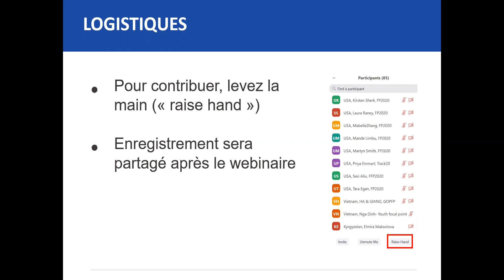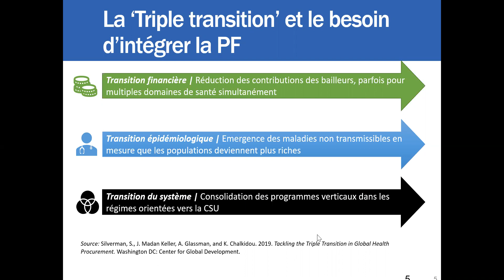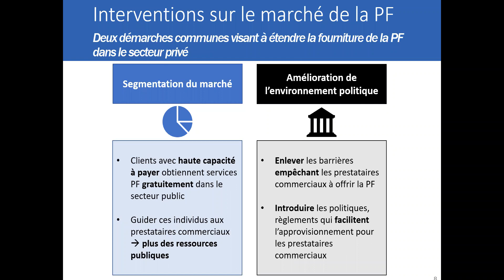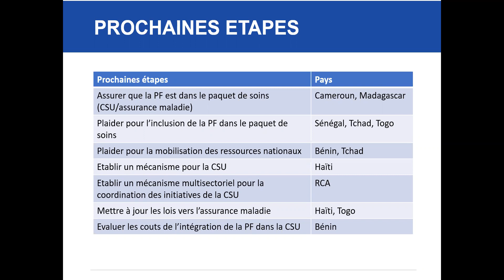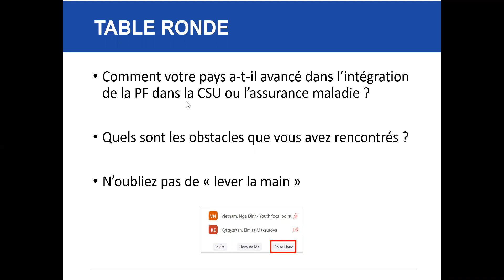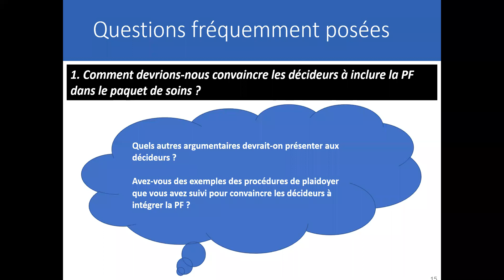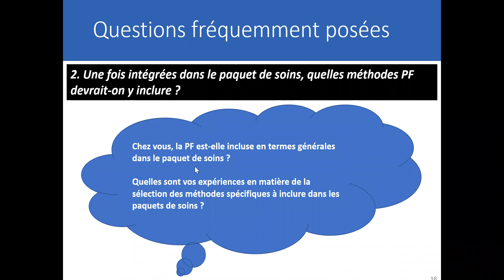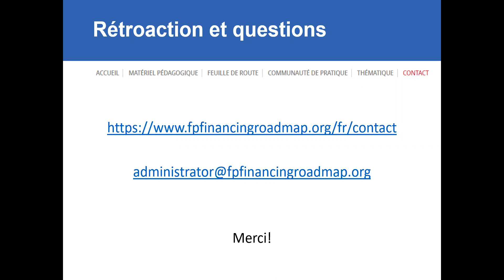L’intégration de la PF dans la couverture sanitaire universelle et dans l’assurance maladie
Cette discussion fait suite au 3ème atelier des points focaux régionaux
francophones du FP2020, visant à faire avancer les engagements des pays
FP2020 et leurs prochaines étapes en matière de l’intégration de la PF dans
les régimes orientée vers la couverture sanitaire universelle (CSU). Les
francophones qui y sont intéressés sont bienvenus à participer.